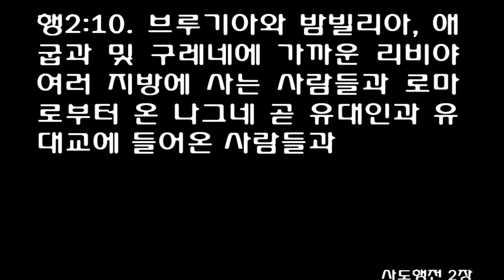6월 14일 1년 1독 성경읽기 [에스라 9-10, 사도행전 2:1-13] [개역개정] June 14 Bible Read [Ezra 9-10, Acts 2:1-13]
6월 14일 1년 1독 성경읽기 [에스라 9-10장, 사도행전 2장 1-13절] [개역개정] June 14 One Year Bible Daily Reading [Ezra 9-10, Acts chapter 2 verse 1-13] (Reformation Bible)

1After these things had been done, the leaders came to me and said, 'The people of Israel, including the priests and the Levites, have not kept themselves separate from the neighboring peoples with their detestable practices, like those of the Canaanites, Hittites, Perizzites, Jebusites, Ammonites, Moabites, Egyptians and Amorites.

2They have taken some of their daughters as wives for themselves and their sons, and have mingled the holy race with the peoples around them. And the leaders and officials have led the way in this unfaithfulness.'

3When I heard this, I tore my tunic and cloak, pulled hair from my head and beard and sat down appalled.

4Then everyone who trembled at the words of the God of Israel gathered around me because of this unfaithfulness of the exiles. And I sat there appalled until the evening sacrifice.

5Then, at the evening sacrifice, I rose from my self-abasement, with my tunic and cloak torn, and fell on my knees with my hands spread out to the LORD my God

6and prayed: 'O my God, I am too ashamed and disgraced to lift up my face to you, my God, because our sins are higher than our heads and our guilt has reached to the heavens.

7From the days of our forefathers until now, our guilt has been great. Because of our sins, we and our kings and our priests have been subjected to the sword and captivity, to pillage and humiliation at the hand of foreign kings, as it is today.

8'But now, for a brief moment, the LORD our God has been gracious in leaving us a remnant and giving us a firm place in his sanctuary, and so our God gives light to our eyes and a little relief in our bondage.

9Though we are slaves, our God has not deserted us in our bondage. He has shown us kindness in the sight of the kings of Persia: He has granted us new life to rebuild the house of our God and repair its ruins, and he has given us a wall of protection in Judah and Jerusalem.

10'But now, O our God, what can we say after this? For we have disregarded the commands

11you gave through your servants the prophets when you said: 'The land you are entering to possess is a land polluted by the corruption of its peoples. By their detestable practices they have filled it with their impurity from one end to the other.

12Therefore, do not give your daughters in marriage to their sons or take their daughters for your sons. Do not seek a treaty of friendship with them at any time, that you may be strong and eat the good things of the land and leave it to your children as an everlasting inheritance.'

13'What has happened to us is a result of our evil deeds and our great guilt, and yet, our God, you have punished us less than our sins have deserved and have given us a remnant like this.

14Shall we again break your commands and intermarry with the peoples who commit such detestable practices? Would you not be angry enough with us to destroy us, leaving us no remnant or survivor?

15O LORD, God of Israel, you are righteous! We are left this day as a remnant. Here we are before you in our guilt, though because of it not one of us can stand in your presence.'

1While Ezra was praying and confessing, weeping and throwing himself down before the house of God, a large crowd of Israelites-men, women and children-gathered around him. They too wept bitterly.

2Then Shecaniah son of Jehiel, one of the descendants of Elam, said to Ezra, 'We have been unfaithful to our God by marrying foreign women from the peoples around us. But in spite of this, there is still hope for Israel.

3Now let us make a covenant before our God to send away all these women and their children, in accordance with the counsel of my lord and of those who fear the commands of our God. Let it be done according to the Law.

4Rise up; this matter is in your hands. We will support you, so take courage and do it.'

5So Ezra rose up and put the leading priests and Levites and all Israel under oath to do what had been suggested. And they took the oath.

6Then Ezra withdrew from before the house of God and went to the room of Jehohanan son of Eliashib. While he was there, he ate no food and drank no water, because he continued to mourn over the unfaithfulness of the exiles.

7A proclamation was then issued throughout Judah and Jerusalem for all the exiles to assemble in Jerusalem.

8Anyone who failed to appear within three days would forfeit all his property, in accordance with the decision of the officials and elders, and would himself be expelled from the assembly of the exiles.